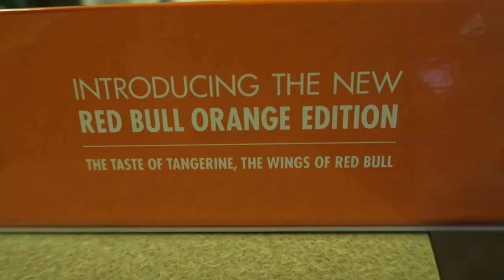ADDICTED TO VOLLEYBALL (Day 1435) | Clintus.tv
Another volleyball tournament for Sierra and I get a special gift from Redbull.